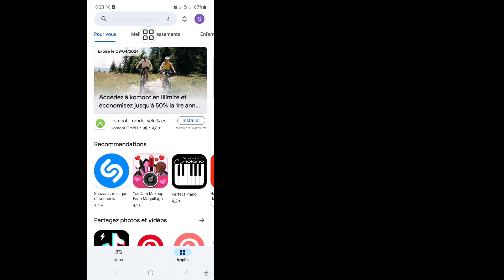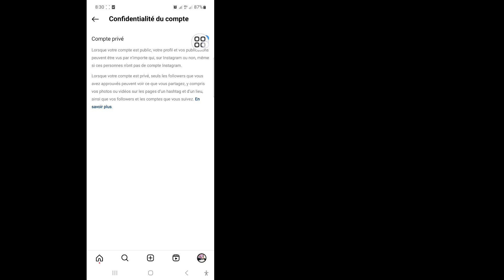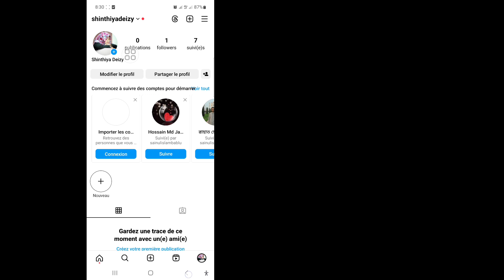Comment réparer Instagram Tout le monde ne peut pas envoyer de message à ce compte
Dans cette vidéo, je vais vous montrer comment réparer Instagram. Tout le monde ne peut pas envoyer de message à ce compte. Regardez cette vidéo complète et apprenez en suivant toutes mes étapes sans sauter. Veuillez suivre les instructions à l'écran pour l'afficher et l'apprendre. C'est un processus très simple qui ne prend que du temps.

 Vous apprendrez comment réparer Instagram. Tout le monde ne peut pas envoyer de message à ce compte. C'est facile à faire depuis votre téléphone.